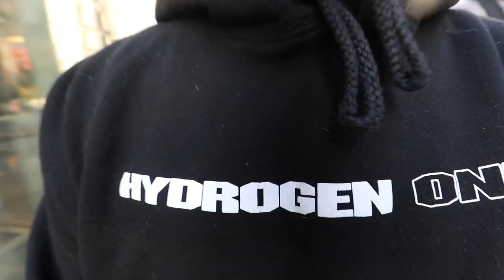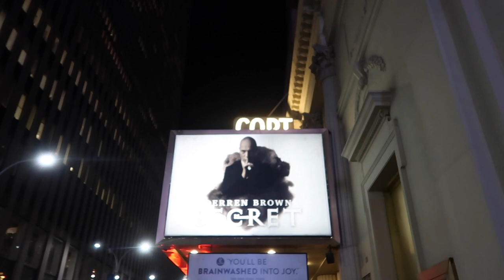IN NYC WITH MOM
CALLING ALL MAGICIANS!!
Invictus Magic is the best and easiest way to buy magic!!